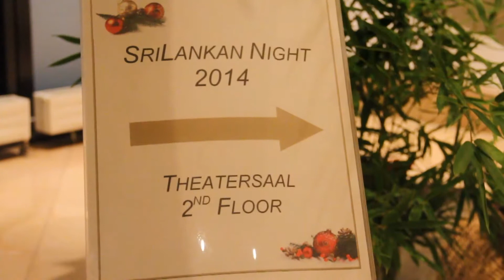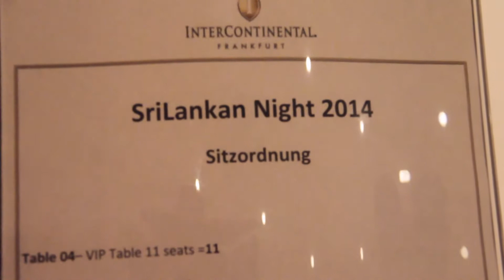Sri Obe German Srilankan Night 2014 Clip 1